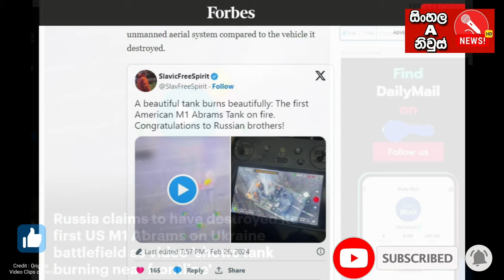Russia Ukraine war updates Sinhala | පළමු ඒබ්‍රම් ටැංකිය රුසියාව වනසයි | Russia attack abrams tank